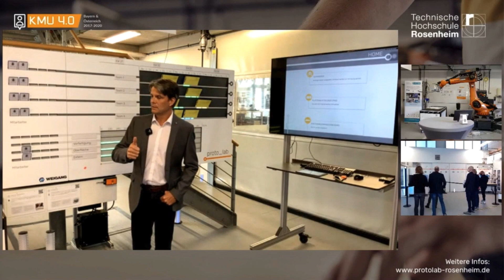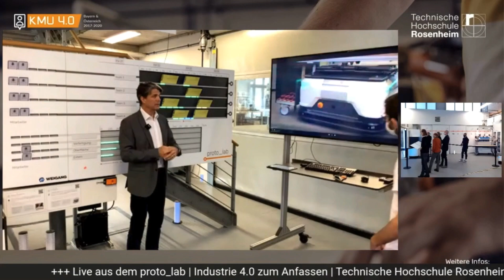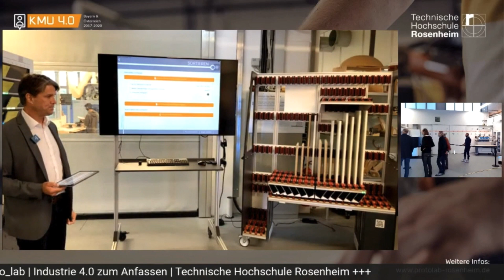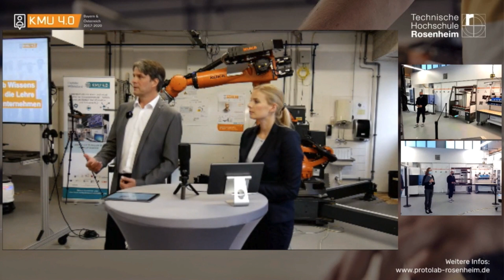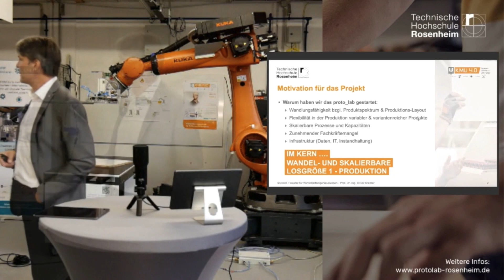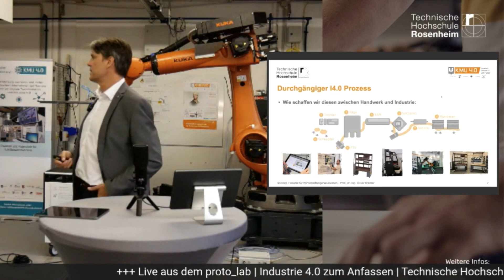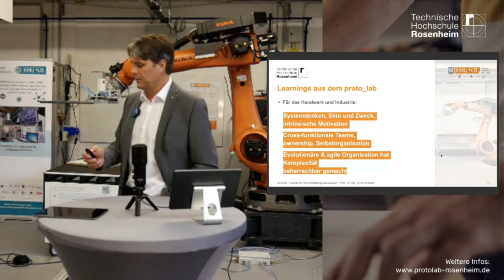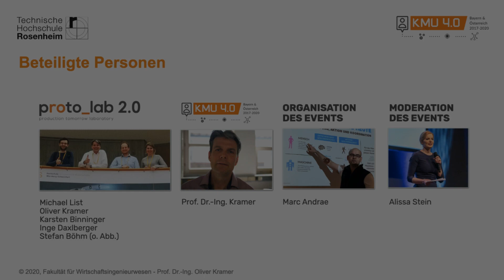Live-Stream der Lernexkursion „proto_lab“ an der TH Rosenheim im Forschungsprojekt KMU 4.0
PROTO_LAB - Der durchgängige I4.0 Prozess zwischen Handwerk und Industrie

Bei der Lernexkursion erhalten Sie einen Überblick über die technischen, organisatorischen Möglichkeiten der Wertschöpfung im Zeitalter der Industrie 4.0.

Wie schaffen wir es Menschen, Maschinen, Logistik und Produkte direkt und dezentral miteinander kommunizieren und kooperieren zu lassen? Um diese Fragestellung zu klären, geben wir Ihnen eine Live-Vorführung für die systembruchfreie Vernetzung von Wertschöpfungsteilnehmern. Mitarbeiter werden im proto_lab zum Dirigenten der Wertschöpfung und beeinflussen den Ablauf im Sinne von agilen, flexiblen und sich selbst organisierenden Fertigungs- und Montagezellen.